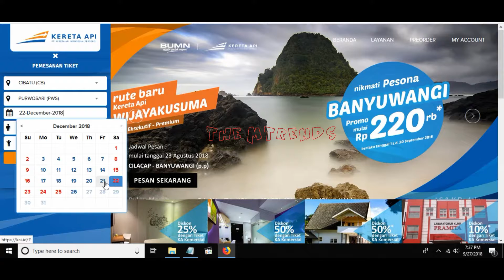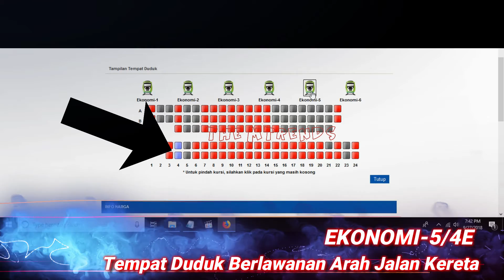BAHAYA Ekonomi-5/4D-4E ! Tempat Duduk Kereta Ekonomi Pasundan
Kereta Api Cibatu - Purwosari dengan Tempat Duduk Ekonomi-5/4D dan Ekonomi-5/4E Berlawanan arah jalan nya kereta sehingga Kereta terasa berjalan mundur.

Tempat Duduk Kereta Ekonomi Pasundan Searah Dengan Jalannya Kereta BUKAN Berjalan Mundur

tempat duduk kereta ekonomi pasundan ada yg menghadap depan dan ada yang menghadap belakang.

Bagaimana cara memilih kursi kelas ekonomi yg menghadap ke arah jalan nya kereta api. Apakah harus nomor ganjil atau nomor genap. Soalnya kalo memilih tempat duduk yg berlawanan arah jalan nya kereta, Agak pusing jika mata menatap ke arah jendela. Kereta tsb terasa berjalan mundur.

Untuk kereta api kelas ekonomi, ada tempat duduk yang searah dengan jalannya kereta, serta ada yang membelakangi arah kereta berjalan.

"Sebenarnya untuk kelas ekonomi prinsip sama seat dua arah, karena duduk satu sandaran saling membelakangi. Jadi kalau KA (kereta api) jalan, ada yang searah pergerakan kereta (maju), ada posisi duduk mundur".

PT KAI sudah berupaya semaksimal mungkin untuk kenyamanan para penumpangnya.(*)